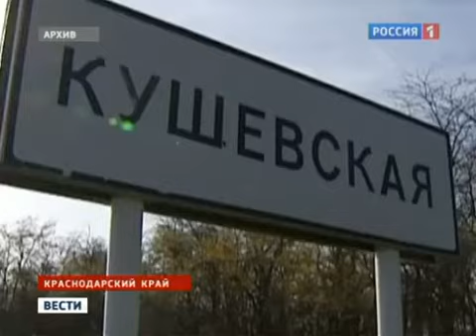Банда Цапка в суде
На Кубани завершено расследование зверского убийства 12 человек в станице Кущевская осенью 2010 года. Материалы дела — почти 500 томов - направлены в суд, где его рассмотрят присяжные. Всего на скамью подсудимых сядут шесть участников банды, включая лидера преступной группировки — Сергея Цапка.